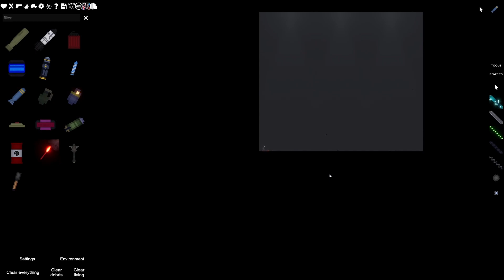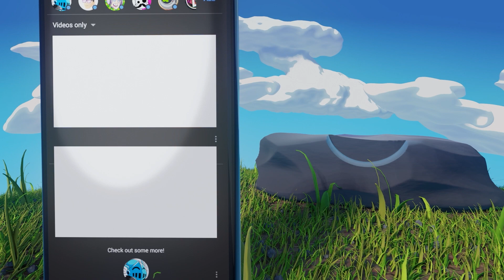I Put A Titan In Prison And Here's What Happened...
Shoot, stab, burn, poison, tear, vaporise, or crush ragdolls. People Playground is for people who enjoy throwing around ragdolls but want it to be more detailed, satisfying, and feel more free while doing so.